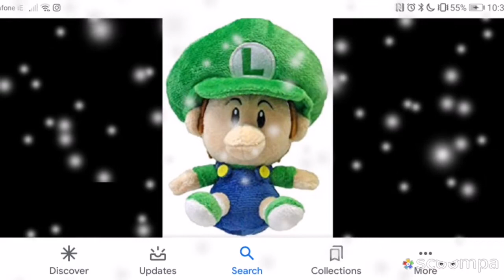Stuff I'm getting for Christmas this year (2nd Version)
I hope I get them on Christmas day